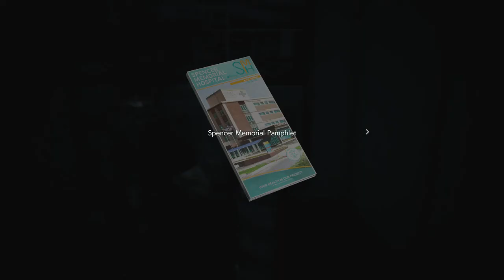Resident Evil 3 Hospital Walkthrough Find Way to Save Jill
Resident Evil 3 Hospital Walkthrough Find Way to Save Jill. This is after the Creature or Nemesis fight where the Carlos needs search the hospital and find a way to save Jill.